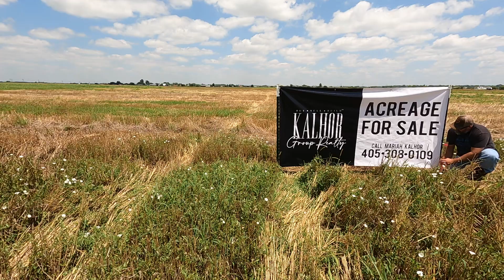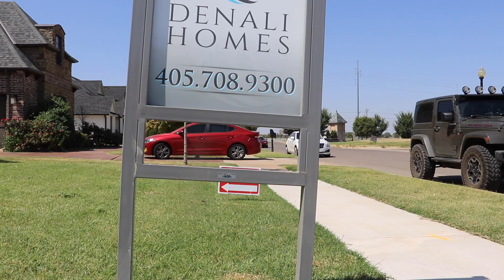OFF TO THE RACES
On this episode Mariah takes a quick vacation to see family for the 4th of July weekend! Come take a peek of lake house life in Nebraska and a tour of a newly renovated lake house before heading back to Oklahoma to the races for Armageddon 8 located at Thunder Valley Raceway in Noble, Oklahoma! Rounding out this episode, check out some prime land for sale in Norman, Oklahoma, along with the scary truths of being a landlord. Stay put to take a beautiful tour of a Denali Homes property that we toured for a brokers open! Cheers to a beautiful 2023 summer!